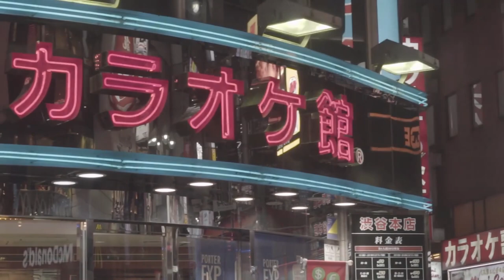CITY STREETS OF JAPAN | FREE TO USE CINEMATICS | ROYALTY FREE URBAN ORIENTAL MUSIC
Hey guys! It's been a long time!

It's my birth month and because of your continued support, I will be uploading more materials that can be helpful for your vlogs.

Feel free to use this Oriental Music and the Cinematics. They're copyright free!

Big thanks to Yoitrax for this wonderful "Fuji" soundtrack!